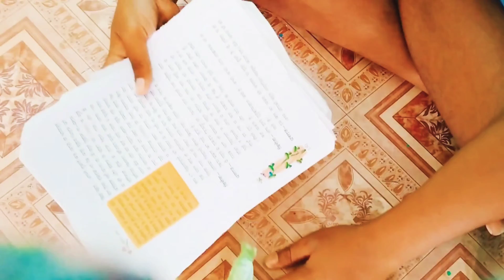😱Amazing 😍|| make cricket ball🥎 and small DIARY||homemade|| INDIAN CRAFT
Hey!
Today I am going to make video of beautiful 🥎 cricket ball and notebook.